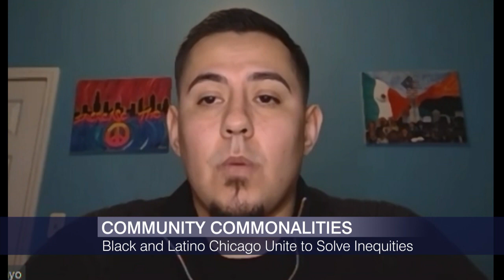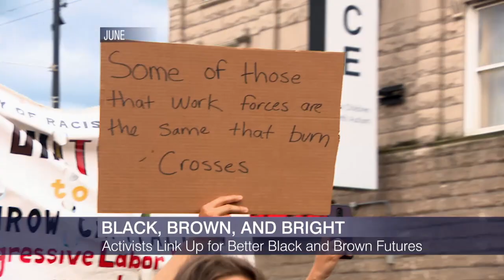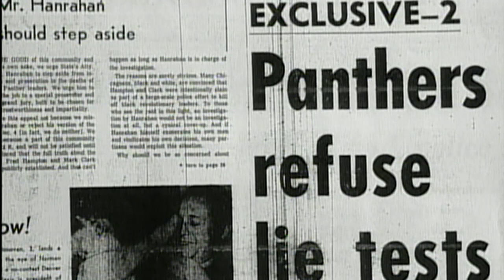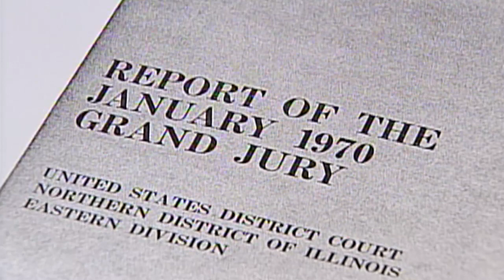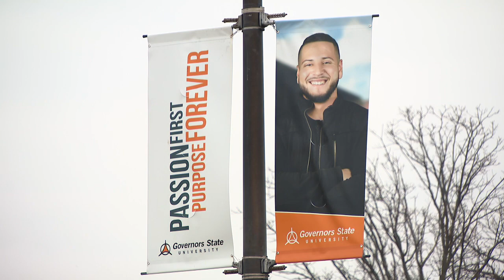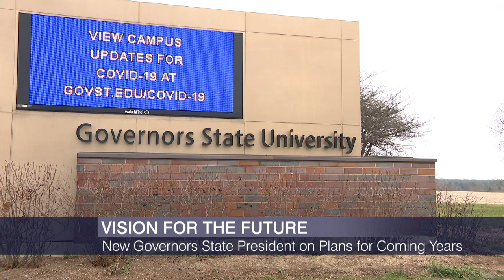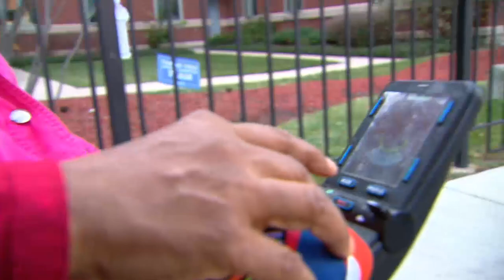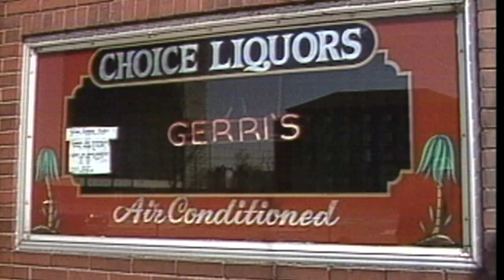Black Voices: December 13, 2020 - Full Show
Continuing our conversation on unity between Black and Latino communities. The president of Governors State University joins us. Plus, an athlete like none you’ve ever seen.